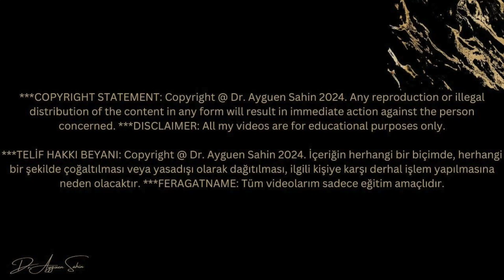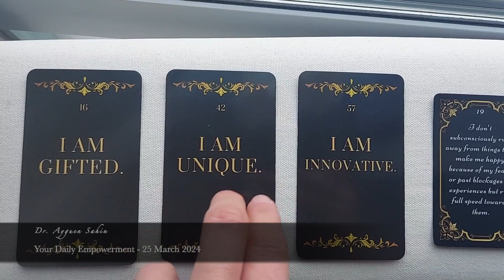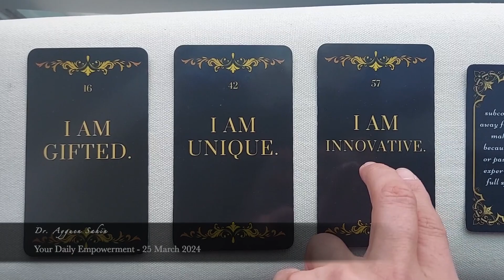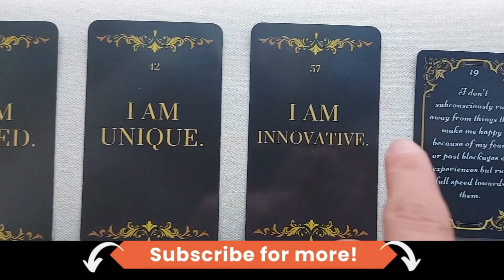3rd CONFIRMATION of the Aquarian Age | Your Daily Empowerment - 25 March 2024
Your Daily Empowerment - 25 March 2024 - 3rd CONFIRMATION of the Aquarian Age

🌟Scientist's Total Health Transformation Protocol:
Are you experiencing mental, physical, and emotional health challenges that affect ALL aspects of your life? If so, my groundbreaking program can help you!

🌟 Download your FREE copy (first 10 people) of the 'Unhealthy Relationships WORKBOOK' I prepared for you

Fearless Achiever 2.0 Program:
🌟 Are you an Ambitious Achiever yearning for the NEXT CHAPTER, but finding yourself at life's CROSSROADS, STUCK in FEAR, JUDGMENT, and INDECISION? | I have something that can help you to BREAK FREE, Conquer your Fears, Discover your Gifts, FEARLESSLY achieve the NEXT chapter of your life, and Pursue your DREAM LIFE!

🌟 Take the FREE Scientific Self-Esteem Assessment Quiz, and I'll send you your results with PERSONALIZED tips!
🌟 Get your 'I AM Affirmations' and 'Success Affirmations' card decks - both based on my entire life!